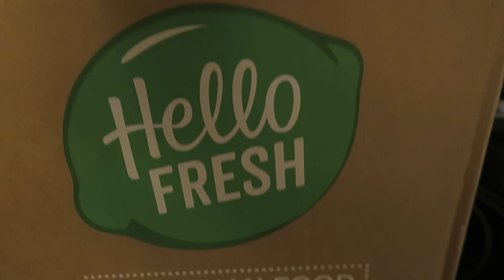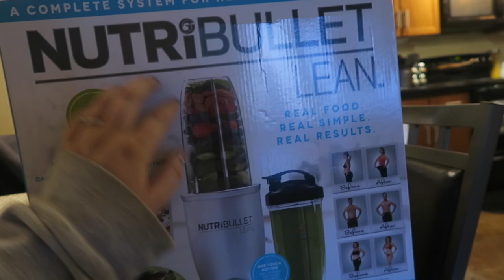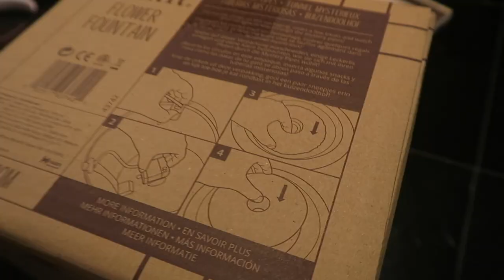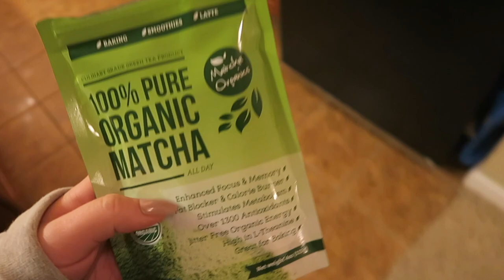HE'S GROWING UP WAY TOO FAST! :( Re-Upload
Hi friends- I had to re-upload this video after it was taken down for music I didn't know was copy righted. Thanks!  Julia (photographer) She's offering some special deals to my followers- DM her instagram account for details! @sincerely.jules.studio

-Matcha Green Tea
-Catit cat flower drinking fountain

✦PETS✦
Yes, I made my pet''s an Instagram account:
✪Bernie: @BernieTheHavi

✦Kendall✦
V L O G C H A N N E L

Get FREE postmates delivery with code AUDHE

✦Kendall Rae✦
8700 E JEFFERSON AVE

CHANNEL ARTWORK BY GABEE!
Follow and support Gabee's work!